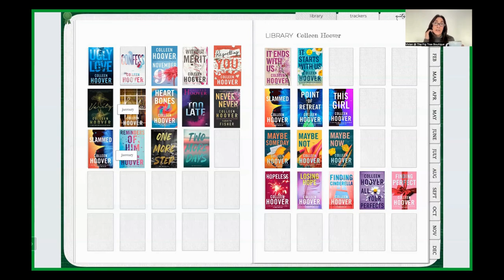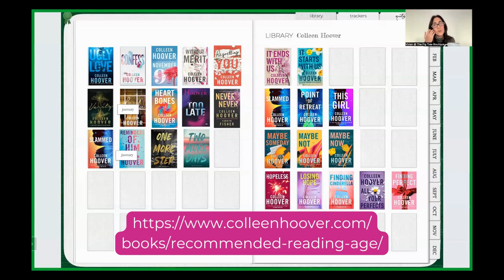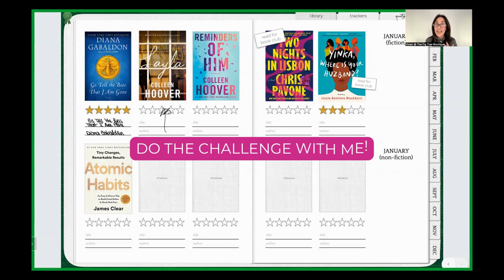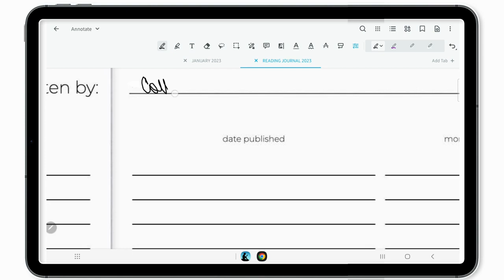A 2023 Reading Challenge: All by Colleen Hoover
OMG you guys, Colleen Hoover is so hot hot hot right now!  I know, I know...I'm a bit late to the fan club. But, after this year, I will know what all the fuss is about because I AM GOING TO READ ALL THE BOOKS BY COLLEEN HOOVER.

In this video, I'm sharing all about one of the reading challenges I'm doing this year.  I'll tell you what and why. And I'll show you how I set up my challenge pages in my Reading Journal.

And. why don't you join me! Let's do it together! Are you in? If so, leave a comment saying "Viv! I'm IN! Let's do this!"

Vivian

In the video:
01:30  The challenge
02:45  Starting in January
03:35  Set up my challenge page
04:14  The stand alone books
06:37  The series books
07:14  Fixing the library page (oops!)
07:50  Back to the series books

Wanna see the order that CoHo (that's a cool nickname for Colleen Hoover, ya' know) suggests you read the books in and/or the reading level of the books?  Here's a graphic CoHo has on her

PS.  If read a lotta lotta books and you want to remember what you read and be ready to have a meaningful discussion about it at book club, you can get the digital reading journal I'm using

It'll keep everything you're reading organized and all in one place, which is way better than trying to find all those post-its with your book review notes and then trying to decipher what page 86 in a circle with three stars next to it means.